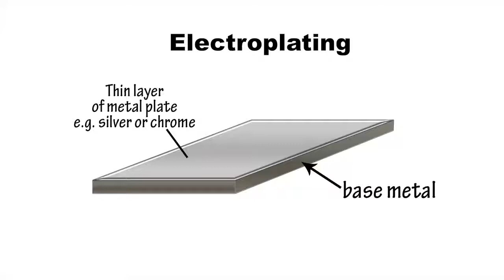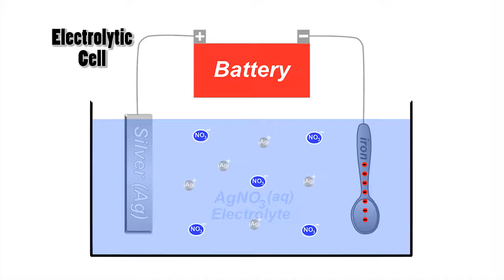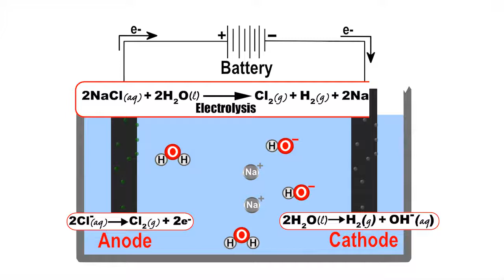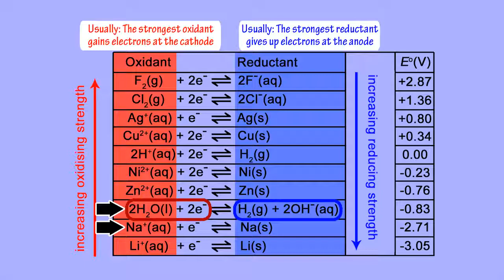Electrolysis by Peter Weatherall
A Chemistry Songbook: a series of animated songs and videos about chemistry by Peter Weatherall. Visit kidsinglish.com for more info.